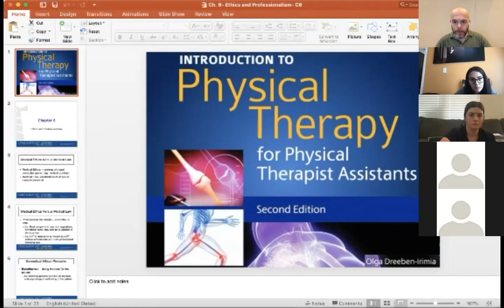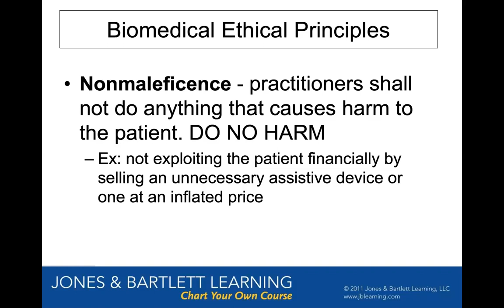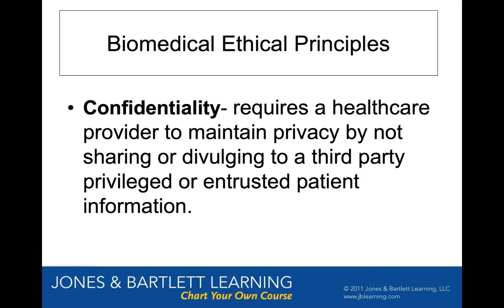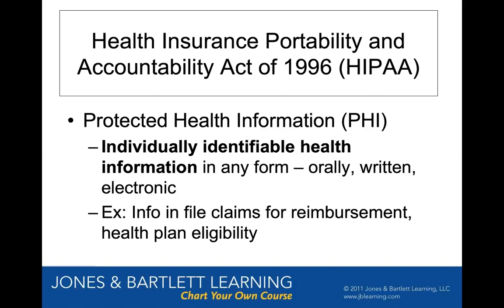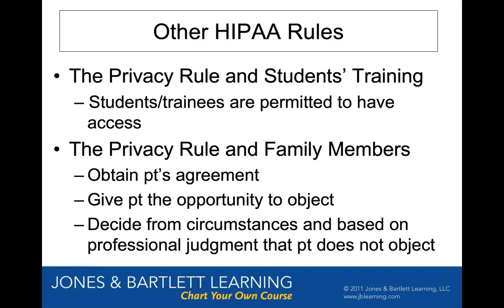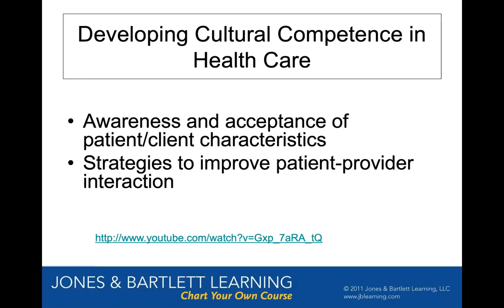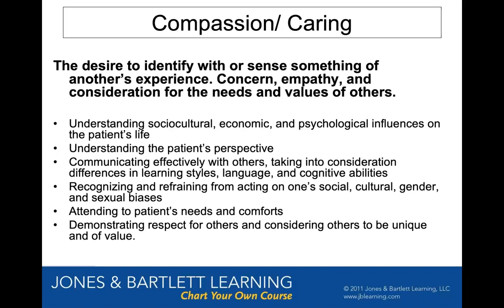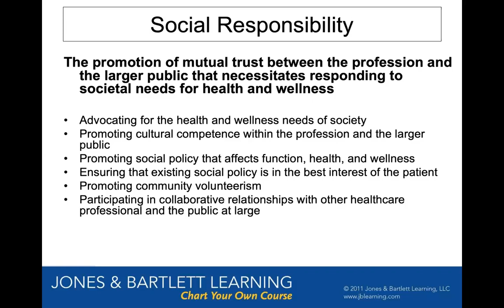Ethics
PTA Intro to Ethics